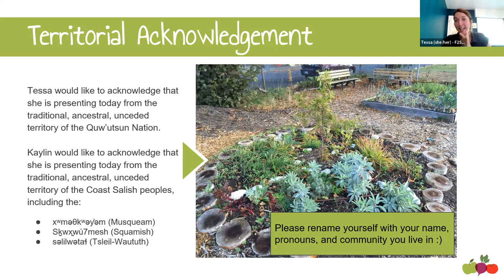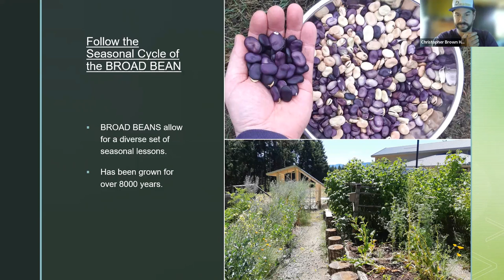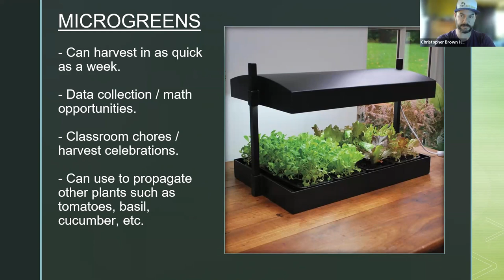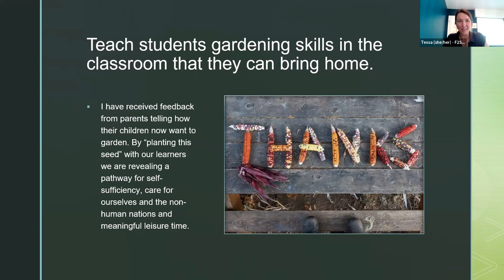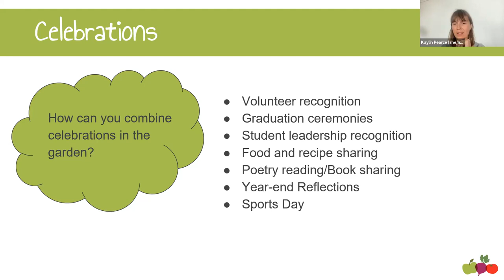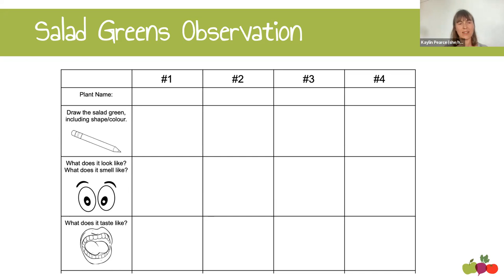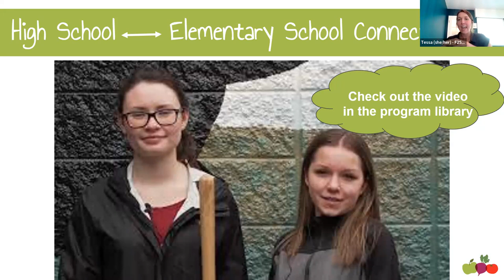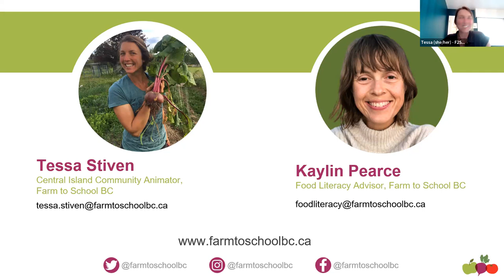SGM 2023: Spring Harvest and Celebration - Farm to School BC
This workshop is part of Farm to School BC's School Garden Mentorship Program 2023.

We will be hosting monthly free school garden webinars until October 2023.
To participate and learn more visit: farmtoschoolbc.ca/garden-mentorship

Spring Harvest and Celebration
This week we had a special guest speaker. Farmer and Educator, Chris Brown, presented on School Garden Harvest Traditions. Chris is a master at tying hands-on garden learning into the BC curriculum, all while inspiring joyful student and community engagement in the garden. We also share ideas, activities and recipes for the June school garden and discuss how to sustain the garden through staff turnover.

In this workshop webinar, we discussed:
- Hosting a harvest celebration or tour
- June garden recipes and activities
- Supporting a garden program through staff turnover

To join the conversation attend our discussion group on June 15th, 2023.